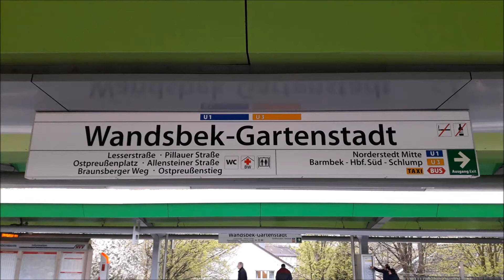U Wandsbek-Gartenstadt | Einfahrt U3 aus Barmbek | U Bahn Hamburg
Kamerastandort: U Wandsbek-Gartenstadt
Uhrzeit: 20:14 Uhr
Einfahrt U3 aus Barmbek, Vollzug, Baureihe DT5